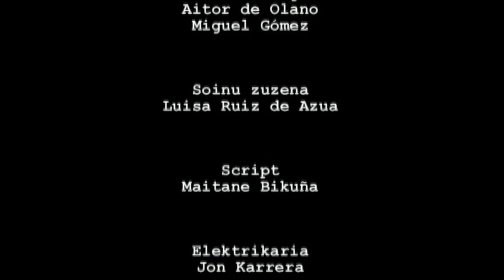GE -4- Giza Eskubideak: guztionak, guztiontzat (Jon eta Miren)